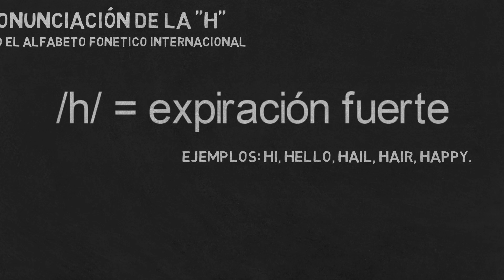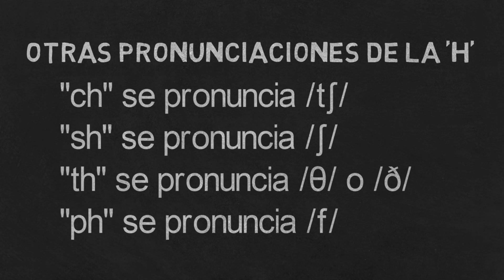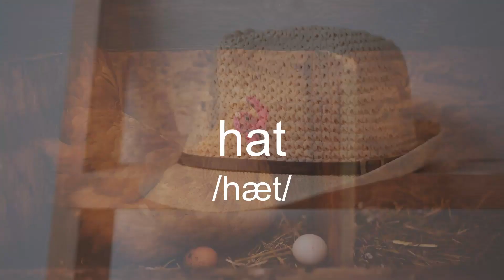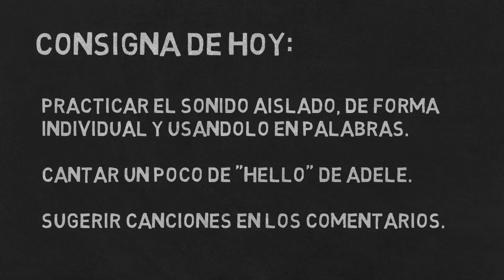Aprendé a pronunciar correctamente la H en inglés (Explicación con ejemplos y ejercicios)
Vamos a aprender la pronunciación de la H con ayuda del alfabeto fonético internacional (AFI o IPA).

Soy Esteban de Kaliglot.com y este es el capitulo 3 de la serie de videos para mejorar nuestro inglés.
Hoy vamos a aprender la pronunciación de la H y para ello vamos a ayudarnos del alfabeto fonético internacional.
Sino lo conocés aún, el AFI o IPA (en inglés) es una herramienta genial para aprender a pronunciar correctamente.

Lo primero de todo, a diferencia del español, la letra H SI se pronuncia al principio de las palabras. Peeeeero NO se pronuncia como una JOTA. La jota en español es mucho más fuerte y se genera en la garganta.

La H al principio de las palabras se pronuncia /h/, que es como una expiración fuerte y sin usar la garganta.
Ejemplos: Hi, Hello, Hail, Hair, Happy. Es HELLO y ni JELLO.

Es muy importante es NO SONAR COMO UN GATO ENOJADO (JJJJJJ)

Este sonido también se utiliza para la 'R' del portugués.

Luego, también existen otras pronunciaciones para la H cuando se combinan con otras letras, como por ejemplo:
"ch" se pronuncia /tʃ/ (igual que castellano)
"sh" se pronuncia /ʃ/ (igual que el sonido de Y en castellano argentino)
"th" se pronuncia /θ/ o /ð/ dependiendo de la palabra (y si, el primer sonido es muy parecido al sonido de la Z del castellano español)
"ph" se pronuncia /f/ (como la 'efe')

Cabe decir que algunas de estas pronunciaciones pueden variar en algunos acentos.
Igualmente no te preocupes por estos sonidos ahora, porque ya los vamos a ver en futuros videos.

Ahora veamos algunos ejemplos:

La consigna de hoy es practicar el sonido en voz alta solo hasta que salga correctamente y luego practicar con palabras, como con los ejemplos de antes.
El sonido tiene que salir natural sin tener que pensarlo.
Luego, como sugerencia loca del dia: cantar la canción de Adele "Hello" con sonido mal hecho y con el sonido bien hecho como para apreciar la diferencia.
Y por último, si se te ocurre alguna otra canción como para practicar este sonido, dejala en los comentarios.